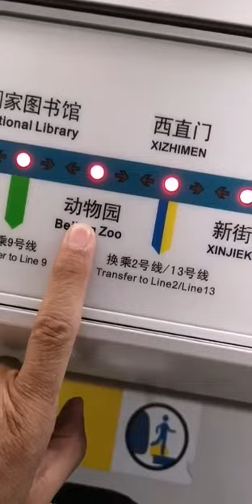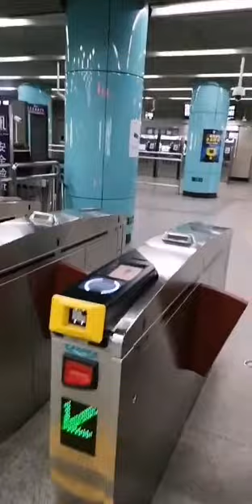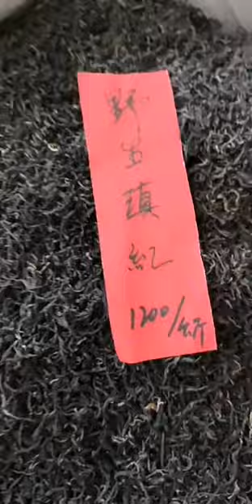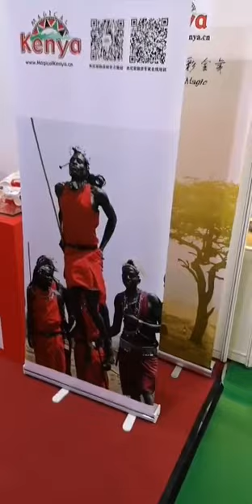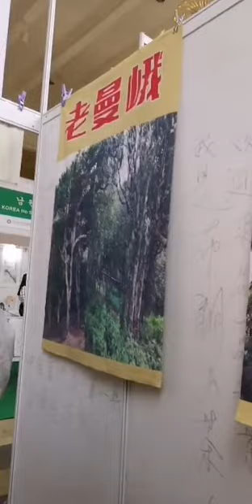رحلة الصين 2018 جزء 4 ( الجزء الاول ) من يوم 6/22